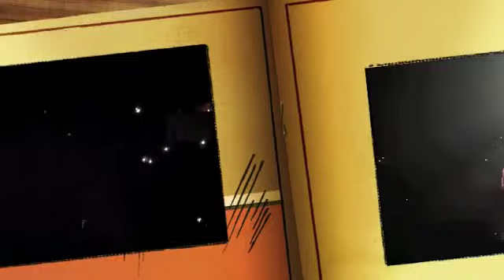Katy Perry Indianapolis Sept 14 2011